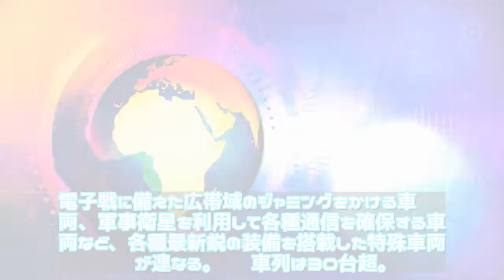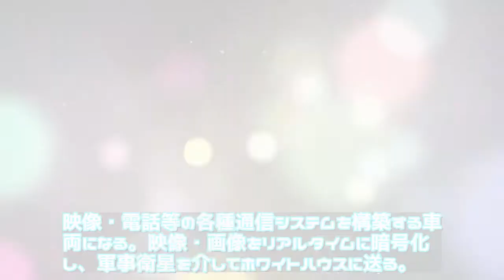ニュース - 2020年01月29日 電波妨害に特殊部隊…トランプ大統領の車列34台を完全解説（4）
ニュース  - 2020年01月29日 電波妨害に特殊部隊…トランプ大統領の車列34台を完全解説（4）     \n　5月25日、令和初の国賓として来日したアメリカ合衆国のトランプ大統領夫妻。大統領が訪れる関係先周辺は、警視庁最高レベルの厳戒態勢が敷かれていた。 　大統領が乗車するリムジンは、防弾仕様は当然のこと、ミサイルが直撃しても、その爆発力に耐えうる構造になっている。そのため、ドアは広辞\n